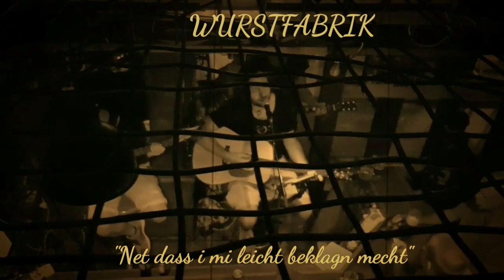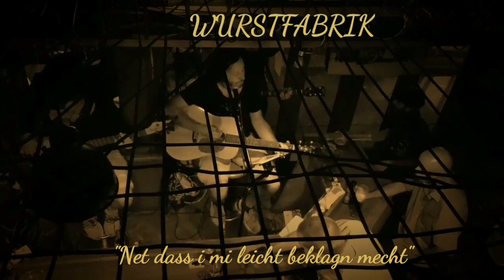WURSTFABRIK - Net dass i mi leicht beklagn mecht (Cover)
"Net dass i mi leicht beklagn mecht" ist ein Lied von Georg Danzer, das er aber selbst nie veröffentlicht hat.
Veröffentlicht hat es dafür der wunderbare Musiker Norbert Schneider auf seinem Album NAHAUFNAHME, auf dem sämtliche Titel aus der Feder von Georg Danzer stammen. Dieses Album wurde am 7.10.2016, Danzers 70. Geburtstag veröffentlich (den dieser selbst leider nicht mehr erleben durfte).

Die hier gezeigte Live-Version von der Band WURSTFABRIK ist vom 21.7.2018 aus dem Casablanca, Rabensteig 8, 1010 Wien.

"Danke Georg, danke Norbert für dieses wunderschöne Lied."